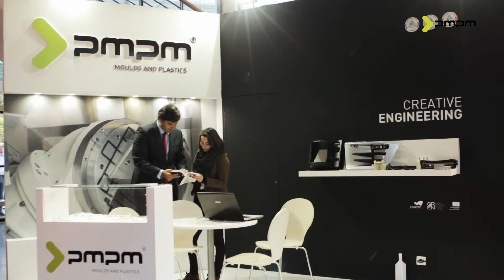PMPM at Fakuma 2015 (Friedrichshafen)